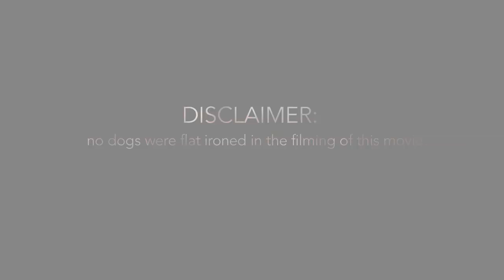New York Fashion Week S/S 2014 - Backstage with Bumble and bumble and Jen Kao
New York Fashion Week S/S 2014 -- Backstage at Jen Kao with hair by James Pecis for Bumble and bumble.